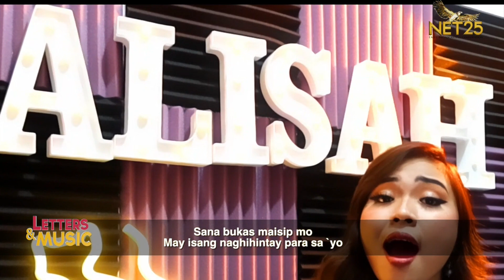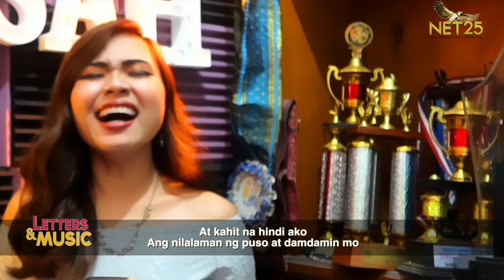Alisah Bonaobra - Kahit 'Di Totoo (NET25 Letters and Music Online)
Alisah Bonaobra performs her original and latest single entitled 'Kahit 'Di Totoo' on Letters and Music online. The track was released digitally under RJA Productions LLC.